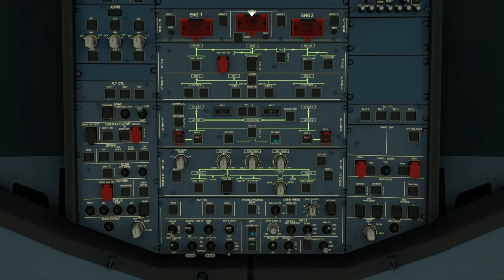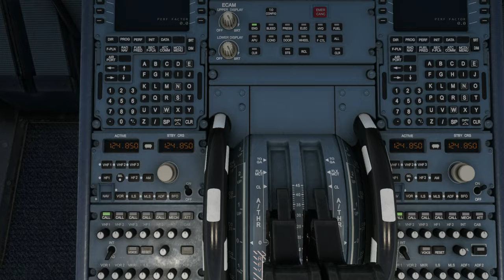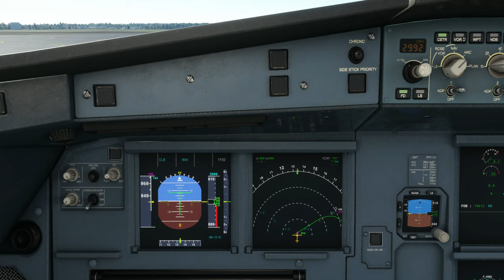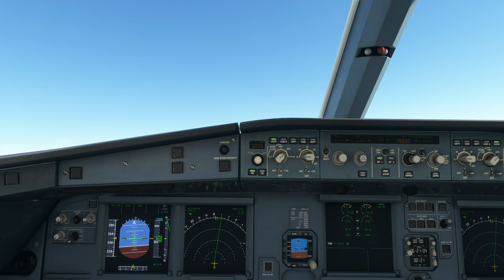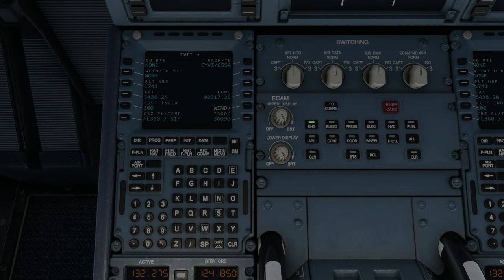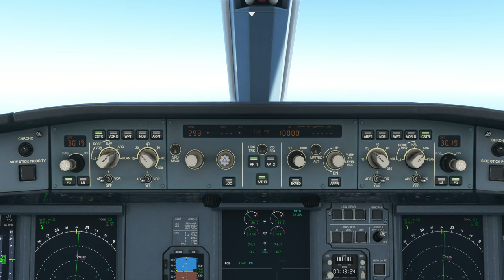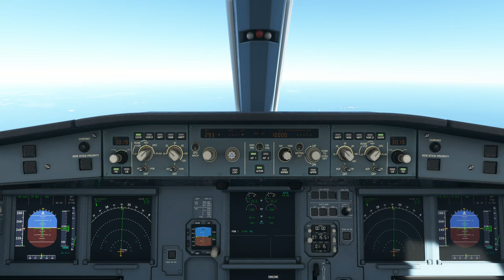Heading to Stockholm Arlanda Airport (ESSA)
Aircraft & Flight Details:
Airline:  Scandinavian Airlines
Aircraft Type: Airbus A320-232
Flight No.  SAS1741
Real UAL Flight Plan

Departure: Vilnius International Airport (EYVI)
Runway: 19
Cruise Altitude: 36,000 ft

Arrival Airport: Stockholm Arlanda Airport (ESSA)
Runway:  01L
Arrival Runway:  01L
Runway Elevation: 137 ft AMSL

Weather condition: Live, good weather